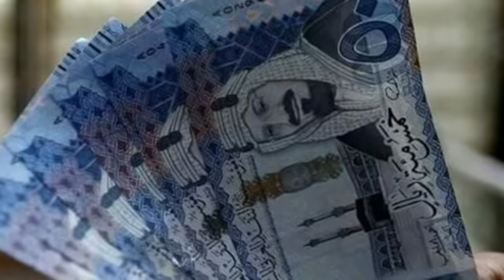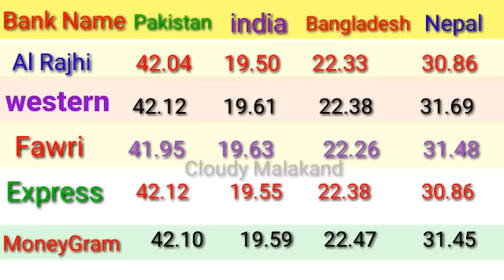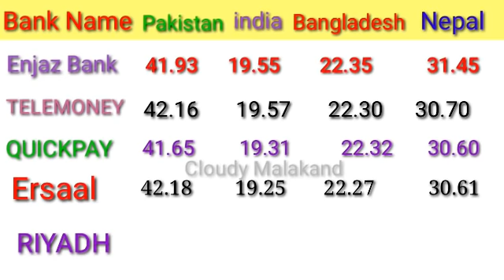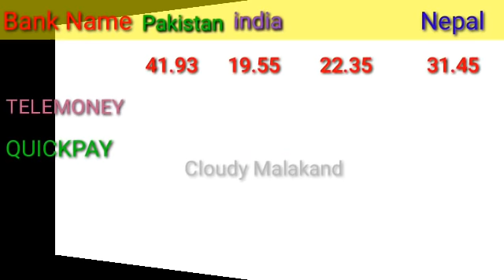SAUDI RIYAL RATE IN PAKISTAN INDIA BANGLADESH NEPAL/ RIYAL RATE IN PAKISTAN/ TODAY RIYAL RATE PAK